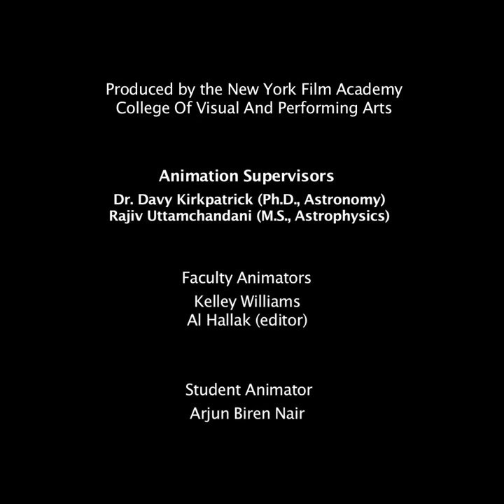WISE animation of the fast-moving, nearby star, dubbed WISEA J204027.30+695924.1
The motion of one of the new neighboring stars discovered by NASA's Wide-field Infrared Survey Explorer (WISE) over more than 50 years can be seen in this animation, which shows where the star was in photos taken as early as 1953. The projected path of the fast-moving, nearby star, dubbed WISEA J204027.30+695924.1 is shown. This object belongs to a rare class of old stars known as "L subdwarfs," which are moving with high speed due to their many gravitational encounters with larger objects over the course of their lifetimes. The artists' animation shows the L subdwarf as it would appear to the human eye. Pauses within the animation show actual, archival data on which the object was recovered after its discovery in 2014 by WISE. These archival images correspond to the First Generation Digitized Sky Survey (DSS1) from 1953, the Second Generation Digitized Sky Survey (DSS2) from 1995 and 1996, the Two Micron All Sky Survey (2MASS) from 1999, and WISE itself, from 2010. The field of view is 5 arcminutes on a side with north up and east to the left.
This animation was produced by New York Film Academy, Los Angeles Campus